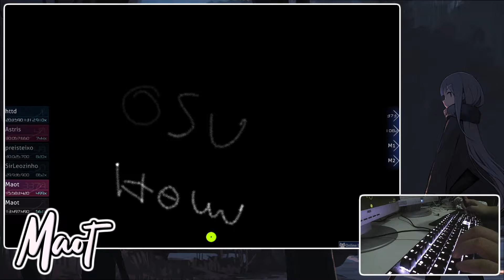burn this moment pass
i was playing arround with linux + obs and that happened